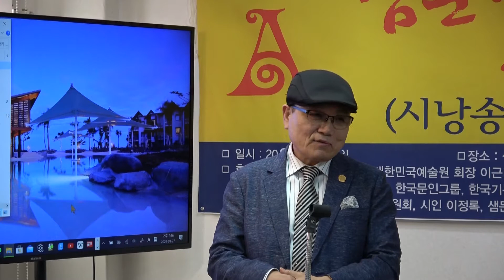[학과별 강좌현황보고 및 축사] 한경동 시낭송학과 교수/ 샘문 평생교육원 문예대학 수료식&자격증 교부식(시창작학과,시조창작학과,시낭송학과),[이정록시인 베스트셀러 축하연]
샘문 평생교육원 문예대학
수료식 & 자격증 교부식
(시창작학과,시조창작학과, 시낭송학과)
(이정록시인 베스트셀러 축하연)
●사회 : 장지연 편집국장
●일시 : 2020년 09월 27일(오후2시∼4시)
●장소 : 샘문평생교육원 대강의실
●주최 : (사)시인들의샘터문학
●주관 : 샘문평생교육원
●후원 : 샘터문예대학, 샘문학신문(샘문뉴스), 샘문쇼핑몰,
대한민국예술원 회장 이근배, 국회의원 서영교, 도서출판 샘문, 겨레시단하늘,
내외신문, 백제문단, 샘문평생교육원(민간자격증), 신문예, 송설문학,
한국현대시인협회, 한국문인그룹, 아르테미스 골프,
한국기독교문화예술총연합회, 서울우리예술가곡협회,
사계속시와사진이야기그룹, 신한대학교, 한국열린사이버대학교,
한용운문학상 추진위원회, 중랑문화원, 중랑구청